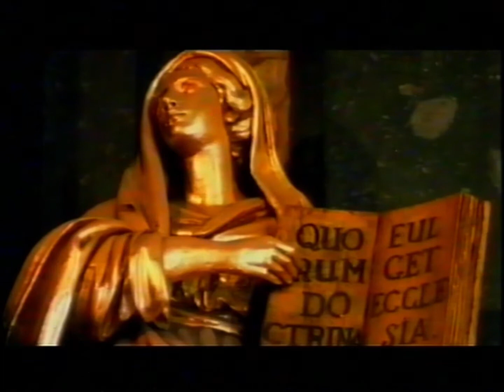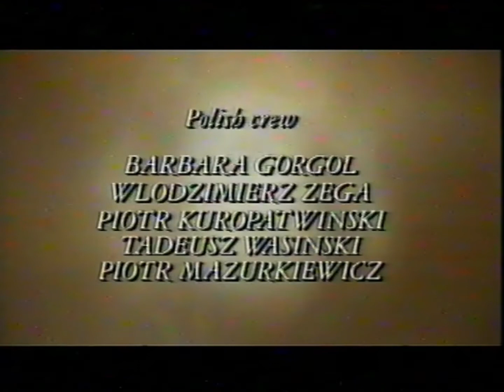Abbeys and monasteries (Ending of Old Programme from 1995, Abbey Film Production)